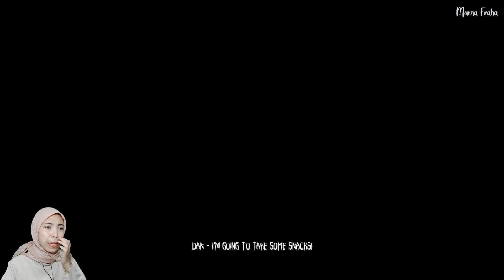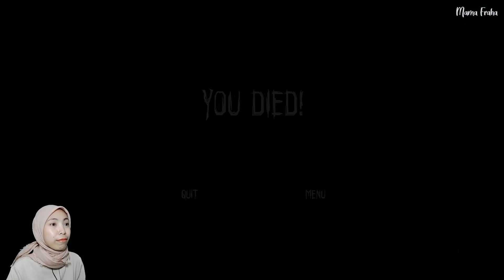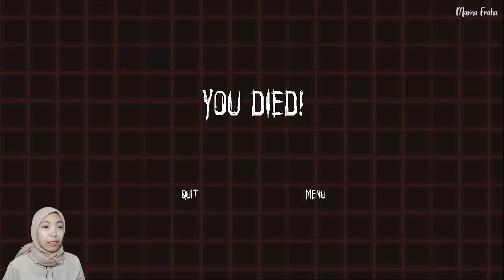Welcome Monster Gameplay Indonesia - Monster in Your Friend's House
Kita berada di rumah teman, tetapi begitu dia pergi, suasana yang tadinya damai menjadi mimpi buruk yang hidup, dipenuhi dengan kengerian yang tak bisa di ungkapkan dengan kata-kata yang mengintai di setiap sudut rumah.